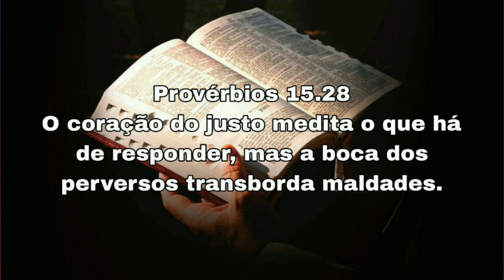23/05 Bom dia e Consagrado. seu dia será bem-sucedidos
Curte👍🏻 | Compartilhe com 5️⃣ amigos

Forte - Oração do dia | Consagre ao Senhor tudo o que você faz, e os seus planos serão bem-sucedidos

Provérbios 16:3.

Envie seu dízimo e suas ofertas, e ajude o IDE do Santuário.

Banco Bradesco

Agência: 3275
Conta: 238661-5

Uma semente com Fé e Amor irá dar muitos Frutos🖐🏻

Envie seu nome, seu comprovante, seu pedido, para os 7 dias de oração do Crescimento.

23/05 Bom dia e Consagrado. seu dia será bem-sucedidos